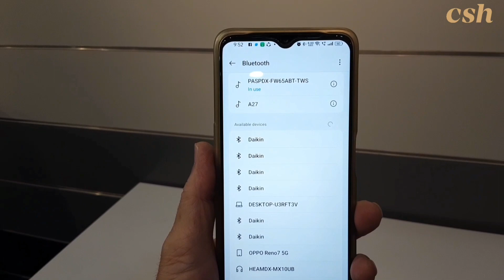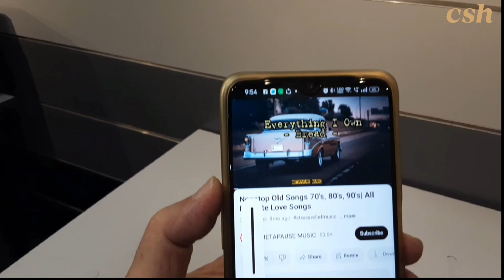DYNAMAX FW65ABT 6.5” Bluetooth Wall Speaker System TWS, For Cafe, Restaurant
Easy Installation, connect to your gadget to play music by Bluetooth, even connect to another pair of FW65ABT Bluetooth wall speaker by TWS.